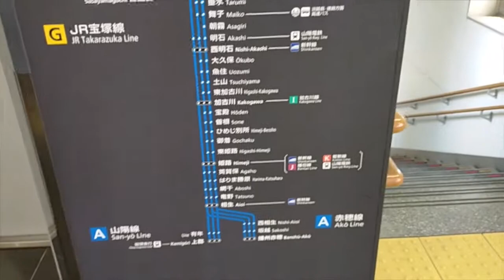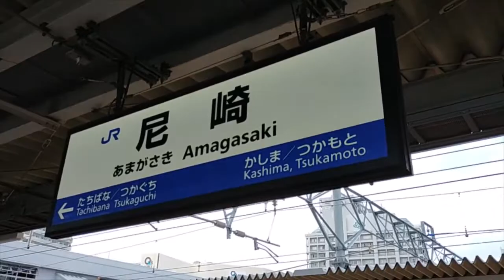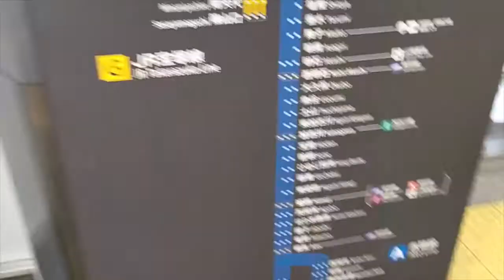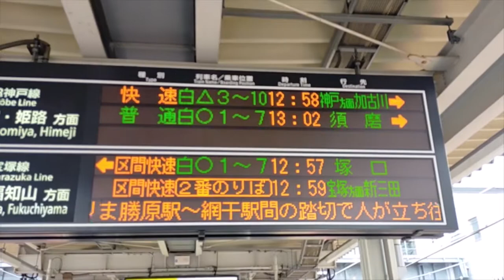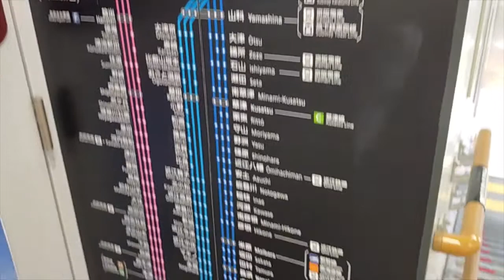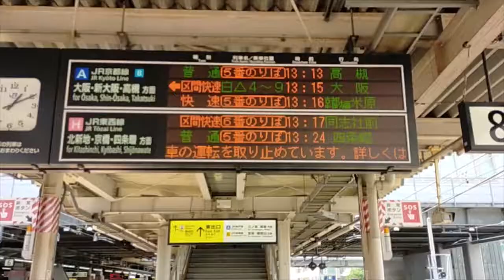【JR尼崎駅】副都心な尼崎が便利過ぎた。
手抜き編集ですがｗ
今回は少しダイヤ乱れで列車が遅れていました！！

🔳各リンク集📎
●ホームページ（ブログ的な）

🔳自己紹介